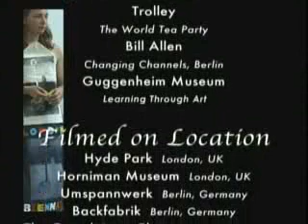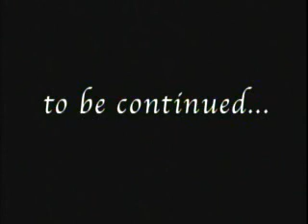Puki Procession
Art Procession in honor of the Warka Vase and other historical artifacts destroyed during the Iraq-US war.